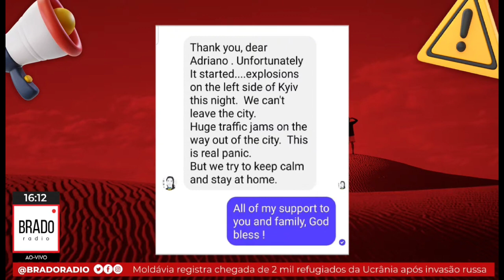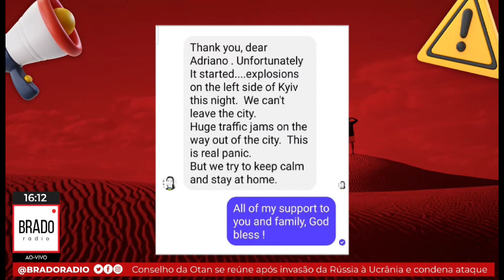RÚSSIA X UCRÂNIA